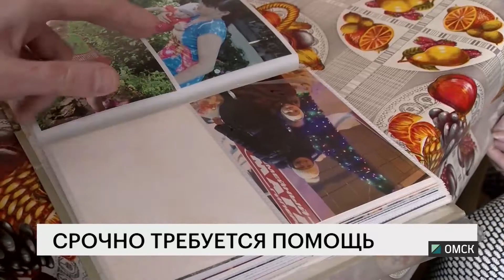Интервью. Андрей Стороженко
Министр здравоохранения Омской области рассказывает о том, какие проблемы есть в Омске и почему омичи не любят свой город